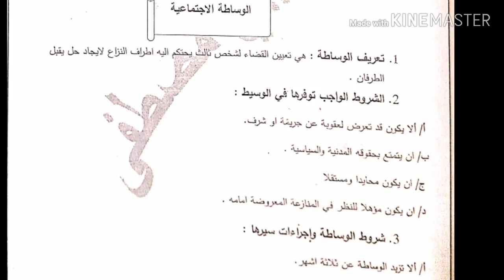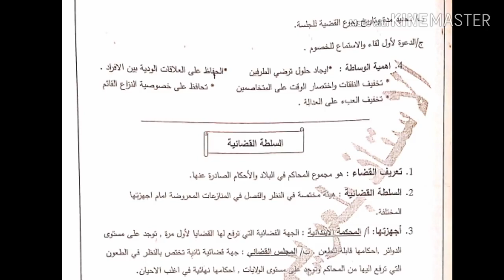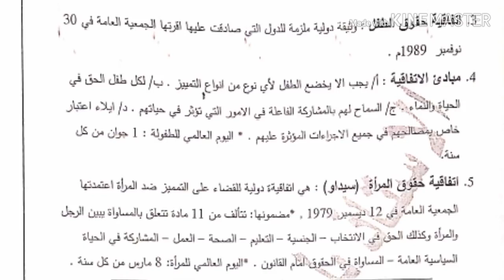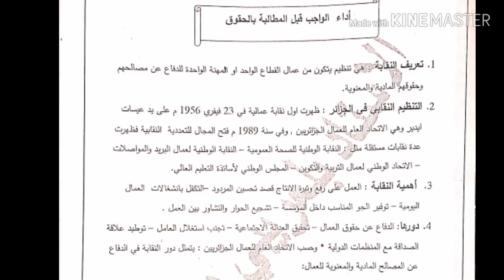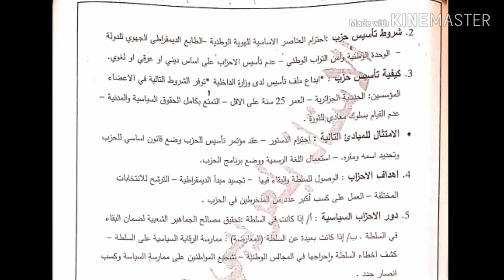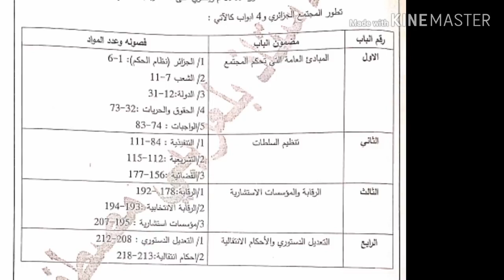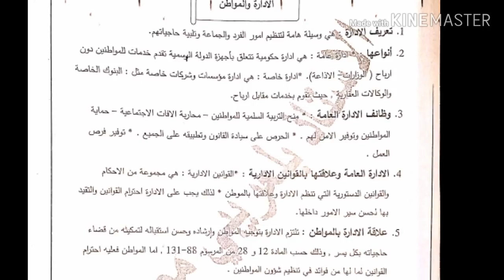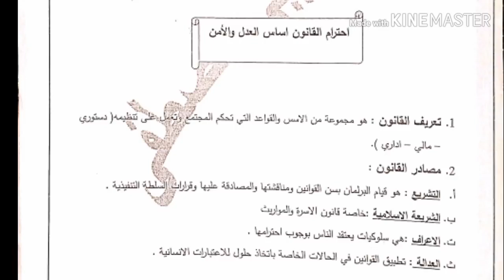ملخصات التربية المدنية للسنة الرابعة متوسط 2019 👍